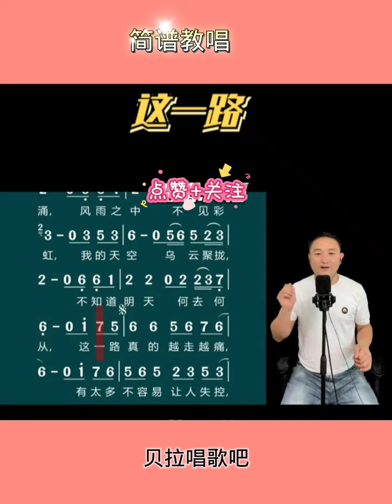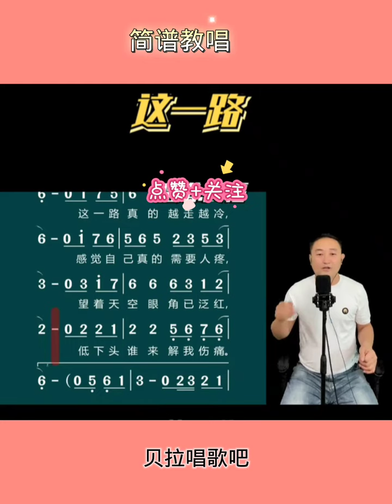这一路“炎热的风我却很冷繁华的城心很沉重”，帅哥教唱简谱，@华语歌曲频道-d2j